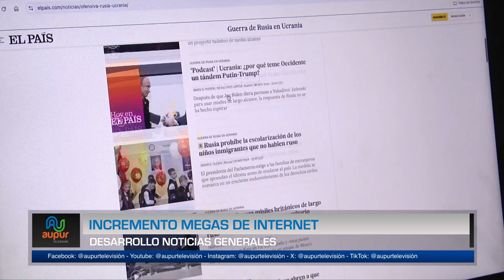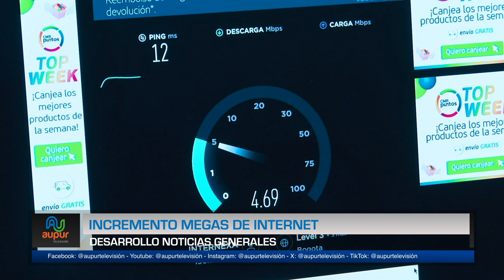Incremento megas de internet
AUPUR Televisión continúa mejorando sus servicios. Hernán Vargas, coordinador del área técnica, nos explica en qué consiste el beneficio para nuestros usuarios que actualmente disfrutan del servicio de internet